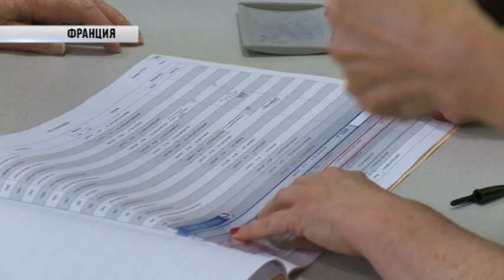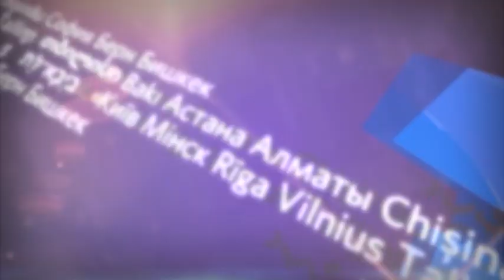Международные новости RTVi с Сергеем Кения — 24 апреля 2017 года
Олланд призвал проголосовать за Макрона.
Кремль готов сотрудничать с любым президентом Франции.
Могерини: считать Москву и Брюссель партнёрами абсурдно.
Преемник Усамы бен Ладена начинает войну.
Теракт в День памяти жертв Холокоста.